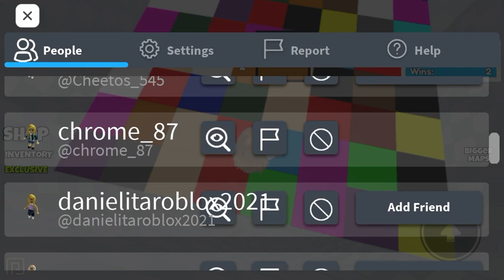I got a friend ￼